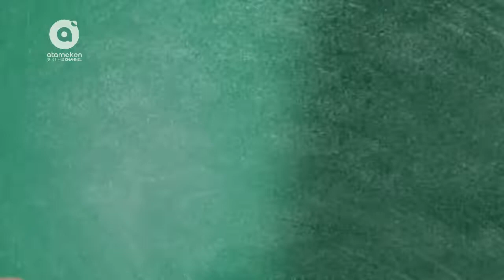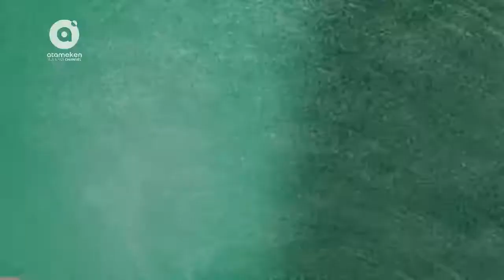Самореализация для бизнеса | 10.07.2017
Как смена области может повлиять на развитие предпринимательских спсособностей? Как совмещать увлечение и бизнес? Стоит ли сменять область деятельности в зрелом возрасте? И как это может повлиять на самооценку и прибыль? Гость программы: бизнес-тренер - Марат Раимханов